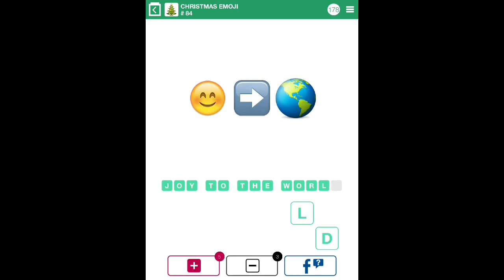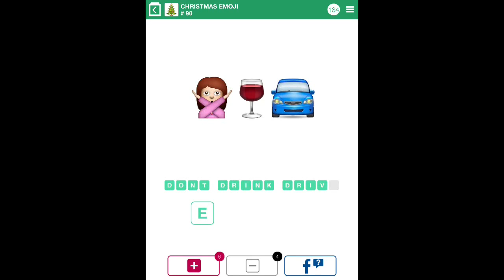Christmas Emoji Quiz - 76-100 Answers